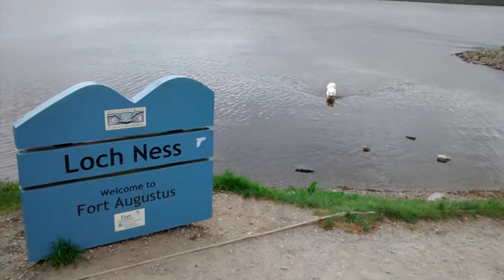Saskia Samoyed swimming in Loch Ness Fort Augustus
Saskia (Sassy) swims (paddles) in Lock Ness for the first time. After posing for photos for various tourists she got the chance for a dip in the famous Loch.
Sassy loved every minute of it and went in several times. The only monster seen in Loch Ness on this day was a fluffy white one that looked a lot like a Samoyed ! ( 15th May 2014) 4:55 pm.